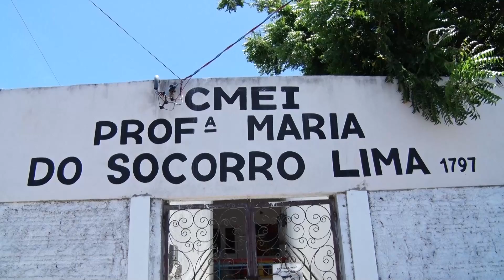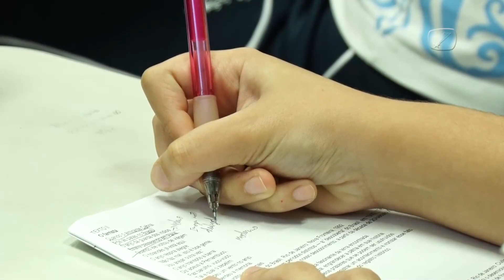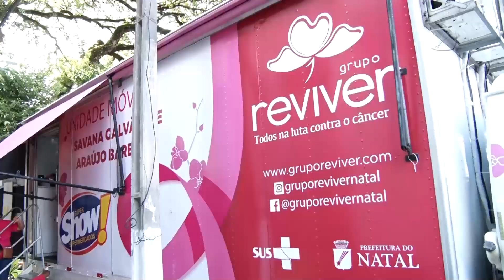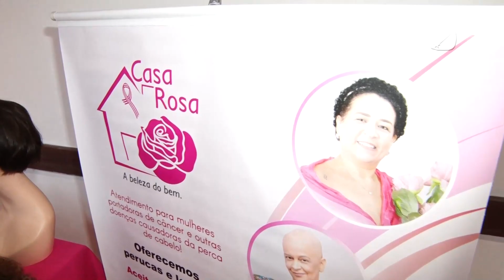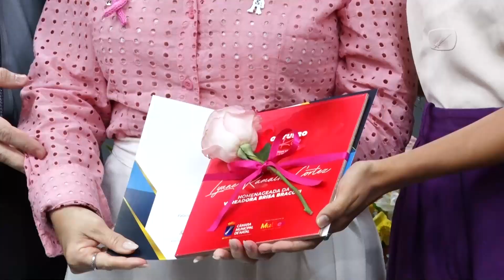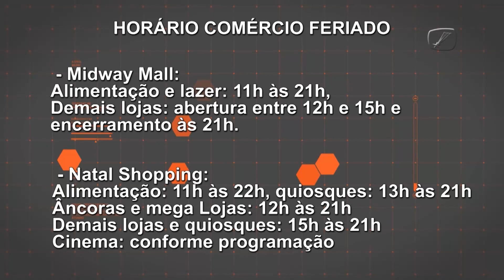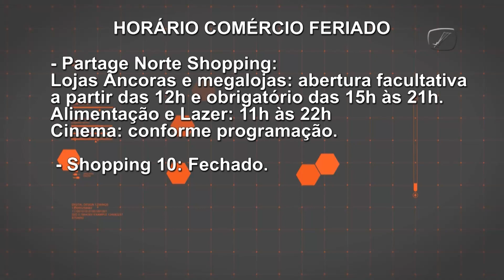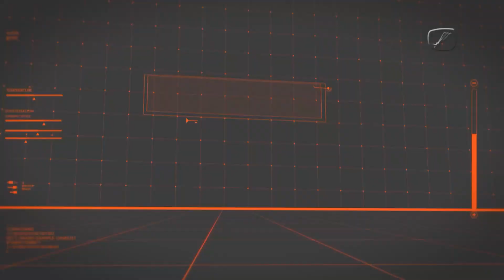CÂMARA REPÓRTER 2º EDIÇÃO-31/10/2023